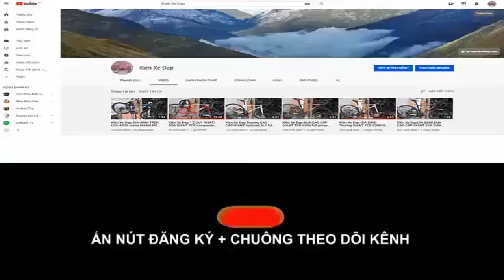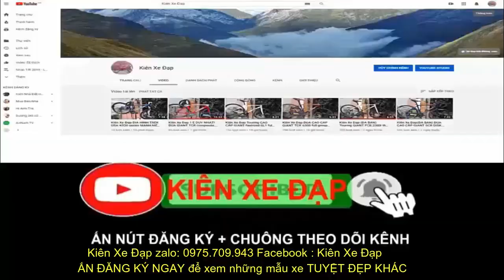Kiên Xe Đạp ĐUA Fastfish CARBON đẹp long lanh Group 105 tốt nhất trong tầm giá sold zalo 0975709943